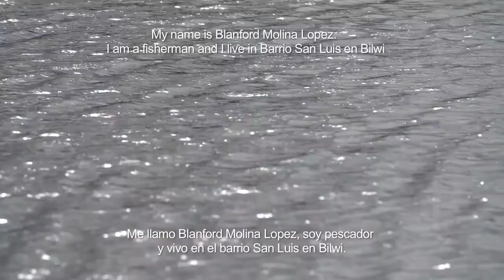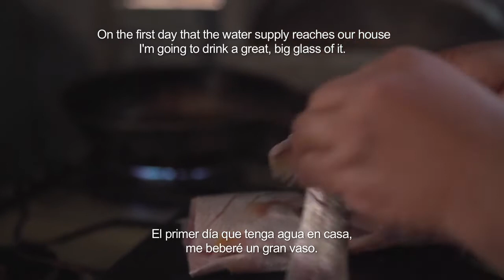Testimonio agua potable Bilwi-PISASH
Un pescador de Bilwi cuenta cómo es su vida con escasez de agua potable. La Cooperación Española impulsa el programa de agua potable y saneamiento PISASH en NIcaragua, para mejorar el acceso a este bien tan vital en 19ciudades del país.